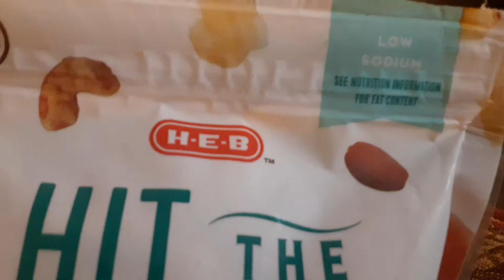HEB hit the tropics trail mix